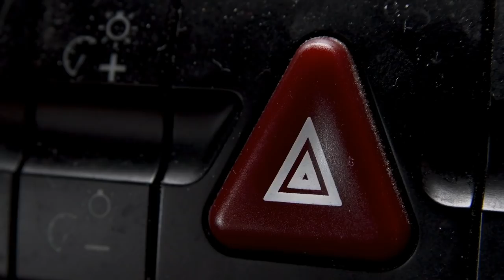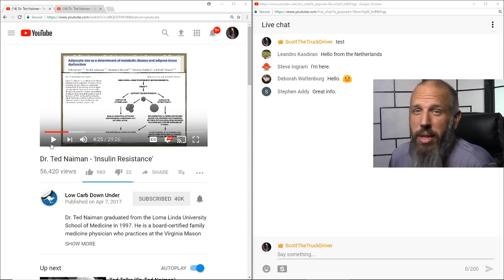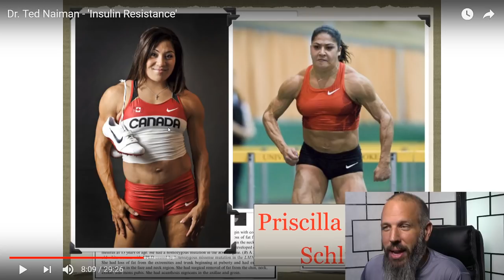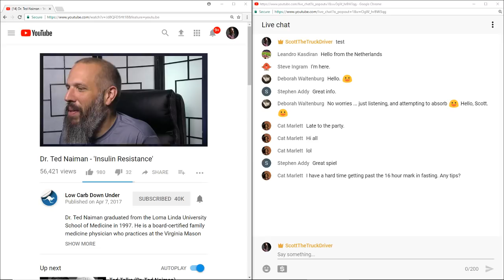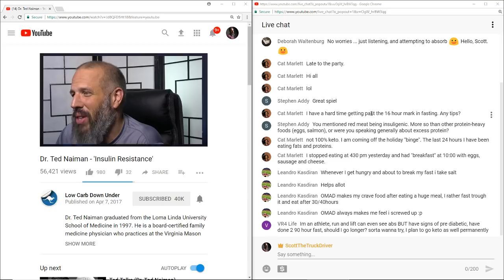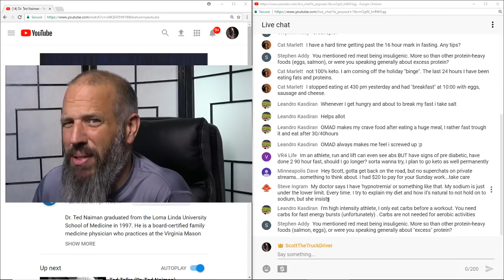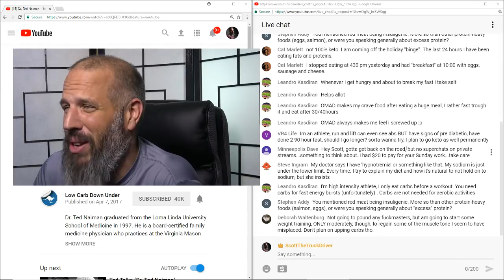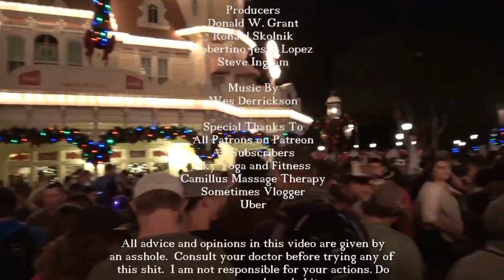The biggest factor in Weight Loss and Health(Live)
In this video I will have a short discussion on Insulin resistance.  I will discuss the key hormone for weight gain and lost and why we fail and become obese.  I will also touch on some steps you can take if you aren't quite ready to take the jump into the Ketogenic Diet